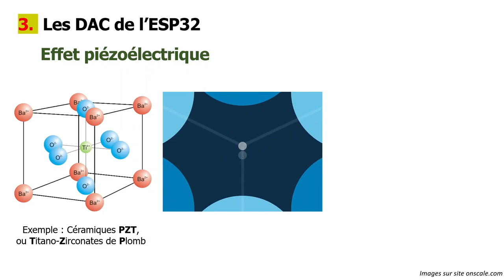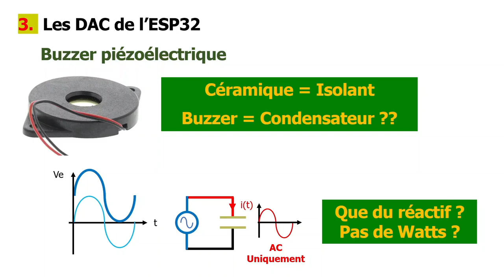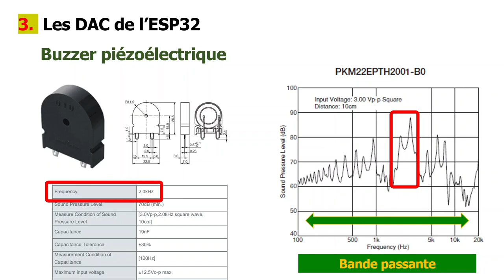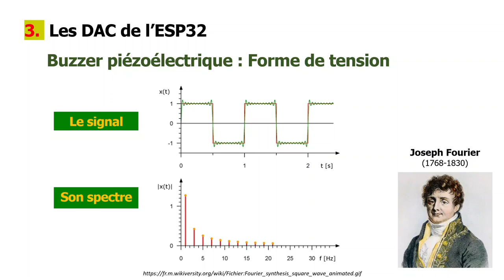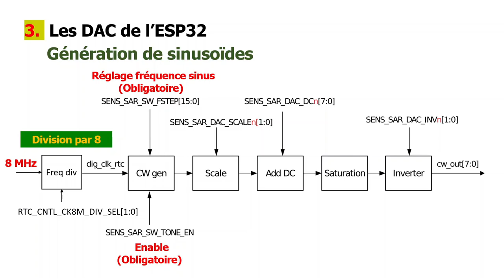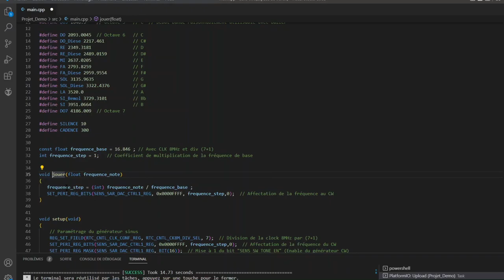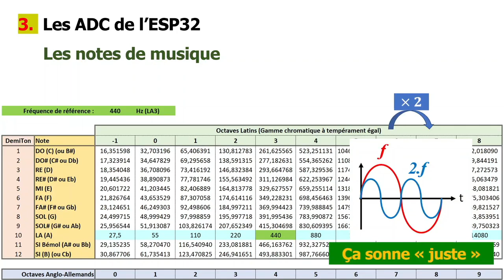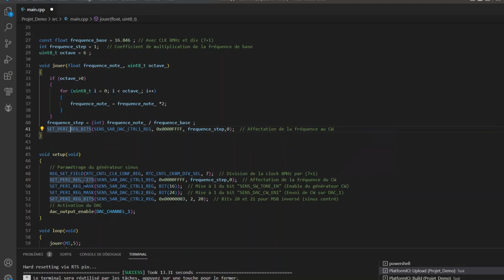ESP32 Sorties Analogiques - Générer sons et musique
Effet piézoélectrique
Fonctionnement d’un buzzer
Programme générateur de sons
Utilisation d’un haut-parleur
Programme pour jouer de la musique